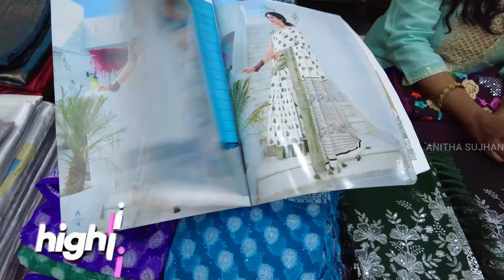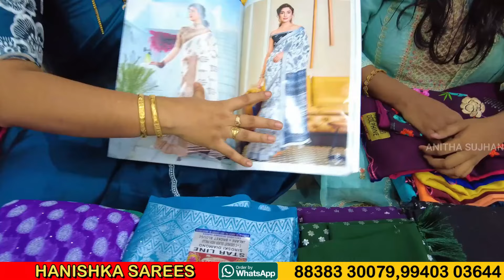கிள்ள வந்தா அள்ள தோணும் Saree Collection | Cheap and Best Saree Shop in Chennai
Cheap and Best saree shop in Chennai
New arrival saree collection. Get these sarees at lowest price in the market and also at a wholesale price. Hanishkas Sarees is the wholesale and retail shop in Old Washermenpet, Chennai. You can buy Sarees at lowest price and at wholesale rate, you can buy even a single piece and worldwide courier option is also available. In this video, you can buy sarees starting from Rs.330 along with latest new arrivals in the market. Sarees shown in the video are worth of your penny, High quality fabrics with the best price in the market. They deal with all kinds of low price saree collection like Poonam sarees, chiffon sarees, Crepe sarees, cotton sarees, designer sarees, pattu sarees, semi silk sarees, Litchi silk sarees, soft silk sarees, sofy silk sarees, Kanchipuram pattu sarees, ellampillai softy silk sarees, all kinds of cotton sarees like silk cotton, linen cotton sarees and many more variety of sarees available at one place.

Shop Details:
HANISHKA'S SAREES
1. No.29/81, M.C Road,
    OLD WASHERMENPET
    CHENNAI - 600021
2. No.16, AANDIAPPAN STREET,
    M.C ROAD, OLD WASHERMENPET,
    CHENNAI - 600021.
    LAND MARK OPPOSITE TO DURGA BHAVAN HOTEL